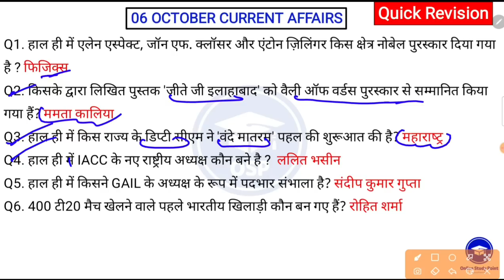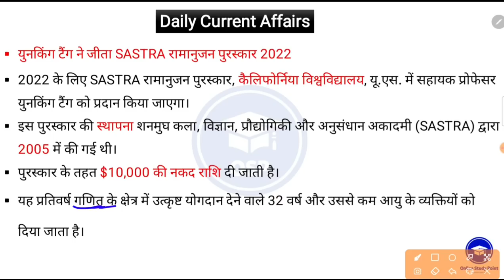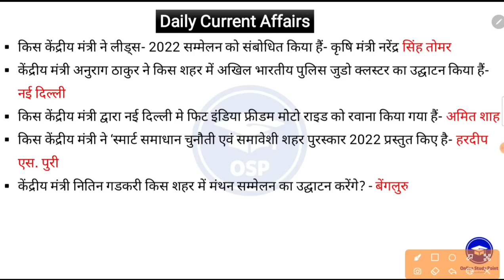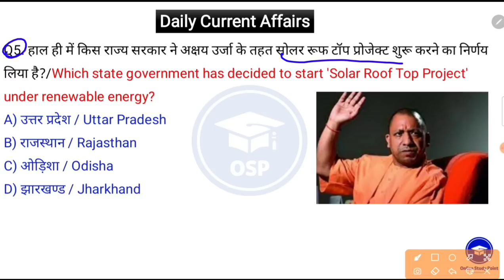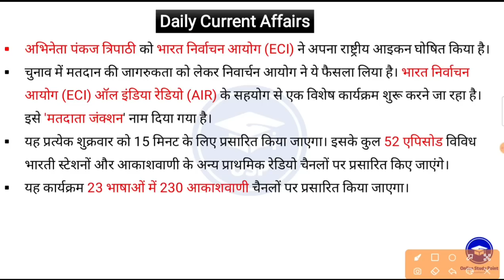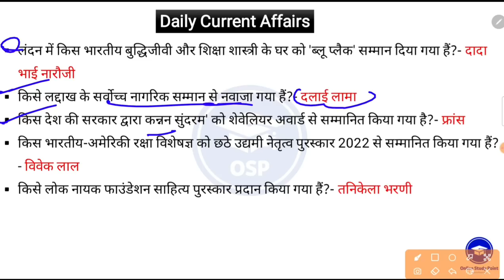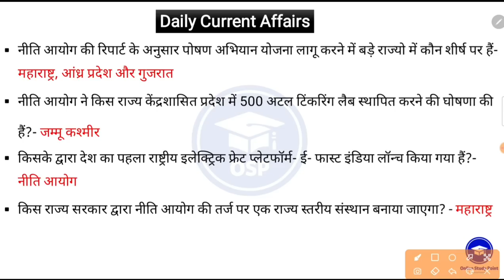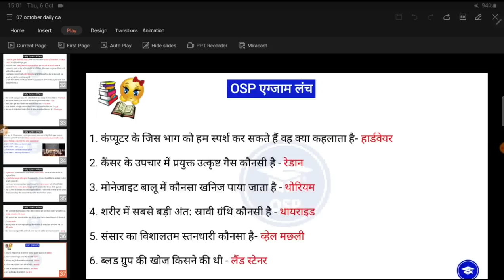Daily Current Affairs | 7 October Current affairs 2022 | Current gk -UPSC, Railway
360° preparation करे with 38000+ Mocks Tests for RRB, SSC, Banking & other 500+ Government Exam

सभी प्रतियोगी परीक्षाओं के लिए बेस्ट GK ebook
5000 One Liner Selected Questions

Maths Handwritten PDF notes Only ₹21

19September 2022 | Daily Current Affairs | Important Questions | Current Affairs Today | Current Affairs By Online Study Point
By joining daily, you will feel yourself that your ocean of knowledge is increasing because in this you will get complete study for all your upcoming exams.  The features of this class session are as follows -
➡️Political and Economic Events Popular Persons and Places
➡️Education, Literature, Economic Plans and Social Welfare Program
➡️Games and Awards etc.
シ︎🅢︎🅔︎🅔︎ 🆈︎🅾︎🆄︎ 🅘︎🅝︎ 🆃︎🅷︎🅴︎ 🅥︎🅘︎🅓︎🅔︎🅞︎☟︎︎︎☟︎︎︎☟︎︎︎
Daily current Affairs 19 September 2022 current affairs
19 September 2022 current current affairs in hindi
Dailly current j&k
Current new
aj ka current affairs 19 September 2022 current affairs 2022 19 September 2022
 current affairs 2022 Online study Point
aaj ka current affairs daily current affairs Online study points
DAILY DETAIL CURRENT AFFAIRS 2022 current affairs best channel on youtube 6 September 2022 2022 का करेंट अफेयर्स
current affairs 2022 last six months
current affairs 2022 today current affairs 2022 important questions
current affairs 2022 today current affairs 2022 yearly
daily current affairs gk
करेंट अफेयर्स 2022 दृष्टि आईएएस
करेंट अफेयर्स 2022 edu teria
करेंट अफेयर्स 2022 जनवरी करेंट अफेयर्स 2022 फरवरी
करेंट अफेयर्स 2022 घटन चक्र
करेंट अफेयर्स 2022 हिंदी करेंट अफेयर्स 2022 हरियाणा
करेंट अफेयर्स 2022
करेंट अफेयर्स 2022 ka
करेंट अफेयर्स 2022 लाइव
करेंट अफेयर्स 2022 पिछले 6 महीने
करेंट अफेयर्स 2022 मैराथन
करेंट अफेयर्स 2022 mcq

🗣️सभी महत्वपूर्ण विषय शामिल 📚 —
➤ अगामी खेल प्रतियोगिता
➤ Antarrashtriya Niyukti 2022 App and portal 2022
➤ Badle gye naam 2022
➤  badminton news 2022
➤ बैंक समाचार 2022
➤ bharat me pahla bhartiya sena 2022
➤ charchit nidhan 2022
➤ चरचिट  2022 कंपनी के सीईओ को 2022 में स्थान दिया
➤ शतरंज 2022
➤ क्रिकेट 2022
➤ दिवस और थीम 2022
➤ अर्थव्यवस्था 2022
➤ पर्यावरण (पर्यवरब) समाचार 2022
➤ त्योहार (महोत्सव) 2022
➤ सैनिक दिवस 2022
➤ एमडी और सीईओ 2022
➤ मिस एंड मिसेज अवार्ड 2022
➤ Puraskar 2022
➤ pustke aur unke lekhak railway news 2022
➤ rajyo ki schemes/yojna/ pahal/abhjiyaan
➤ rashtriya niyukti 2022
➤ report suchkank 2022
➤ sbse Imba/sbse bda 2022
 ➤ sangthan news 2022
➤ sainya abhyass 2022
➤ विज्ञान समाचार 2022 खेल समाचार 2022
➤ suchkank 2022
➤ स्वास्थ्य, रोग 2022 समाचार
➤ हॉकी समाचार 2022